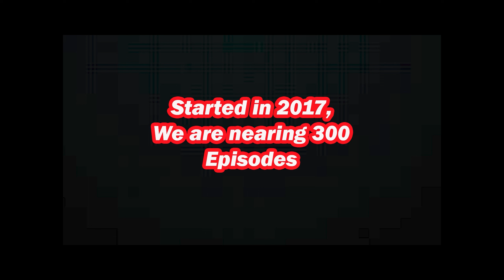Ep 4 Natalee Holloway | True Crime All The Time Unsolved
Natalee Holloway had just graduated from high school and was on a celebration trip in Aruba with her classmates when she disappeared in 2005. The case garnered media attention worldwide.

Join Mike and Gibby as they discuss the details of her disappearance and the suspects involved. There have been so many different stories told by different individuals that it has been impossible to get to the truth.